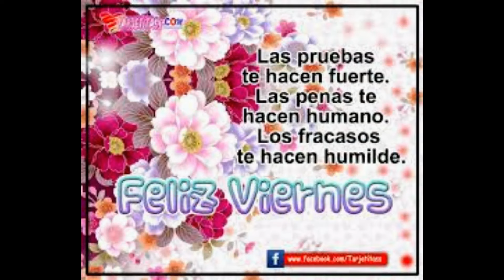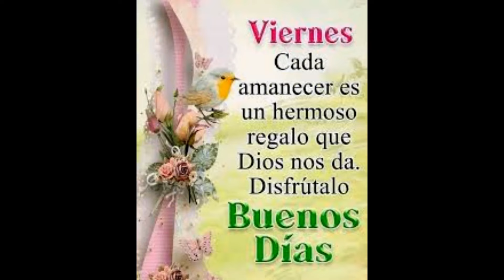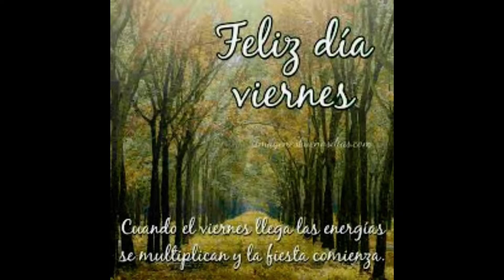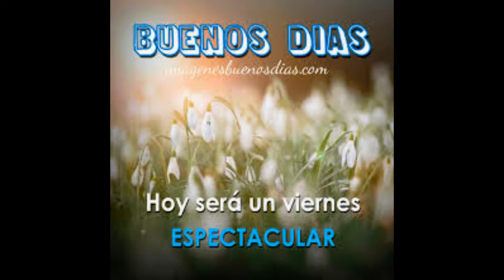Buenos dias - viernes 6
Todo cambia cuando te entregas.
Todo fluye cuando no fuerzas.
Todo llega cuando no esperas.
Todo sana cuando aceptas.

Todos los días existe la oportunidad de poder entregarte a tu esencia.